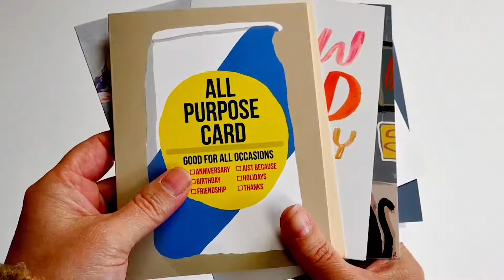Indigo Ink: Greeting Cards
There's nothing quite like the feeling of opening a printed greeting card sent through the mail. Indigo Ink offers an array of ways to elevate production with foils, die cuts, premium textured papers, envelope printing, metallic ink, and, of course, stellar CMYK.

And  a note of gratitude to all of our US Postal Service men and women and all genders.